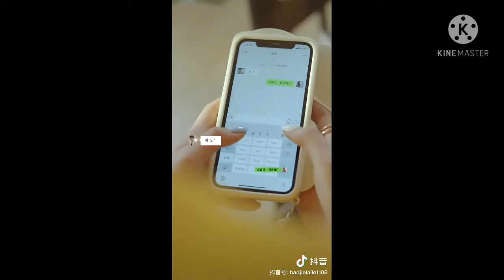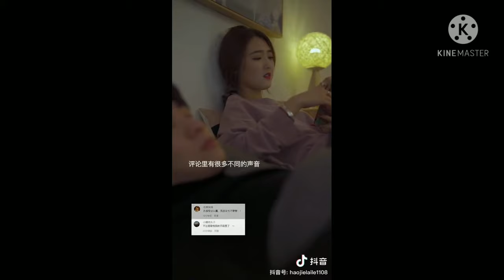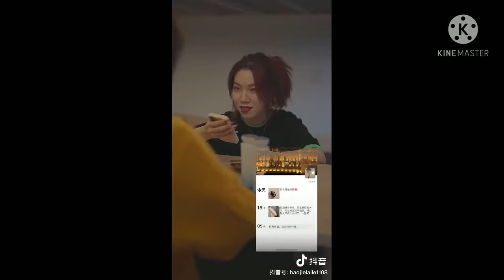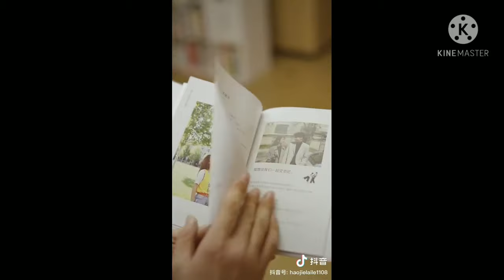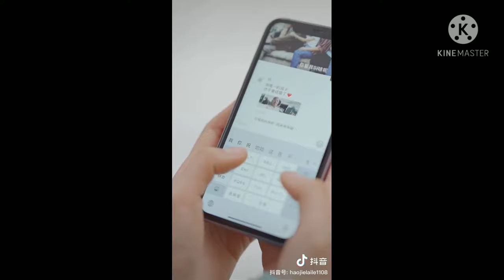我会给你足够的安全感 贴心男朋友谢浩然 这是什么神仙男朋友啊 「抖音情感剧」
谢浩然抖音号：haojielaile1108